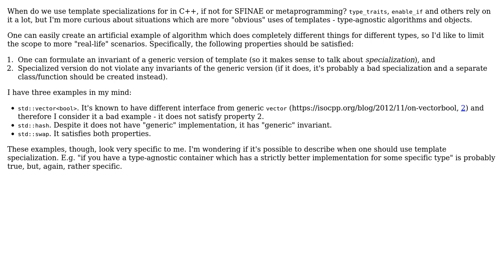Software Engineering: When one should use template specialization, if not for metaprogramming?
With thanks & praise to God, and with thanks to the many people who have made this project possible! | Content (except music & images) licensed under CC BY-SA | Music | Images & others | With thanks to user yeputons user Sebastian Redl user Martin Ba and the Stack Exchange Network Trademarks are property of their respective owners. You are responsible for your own actions.